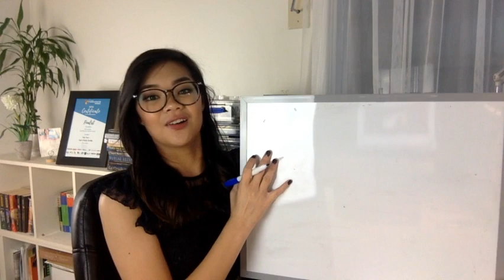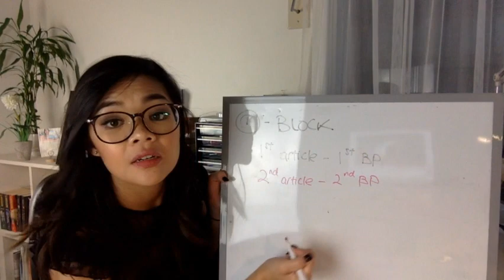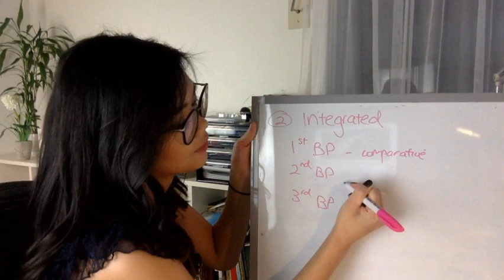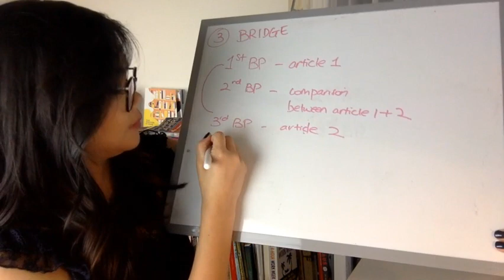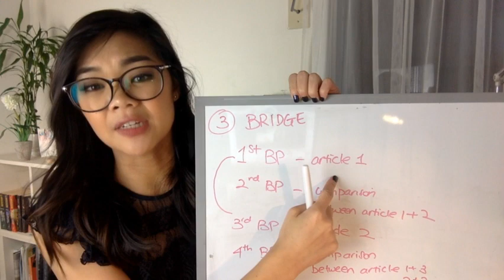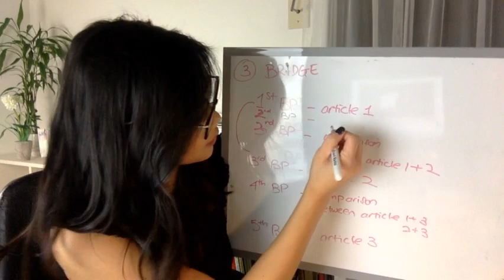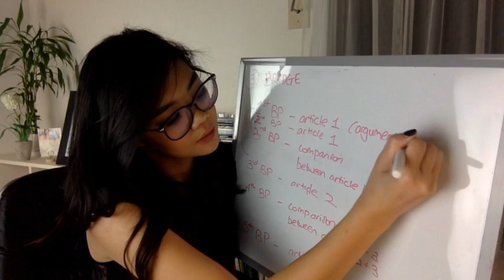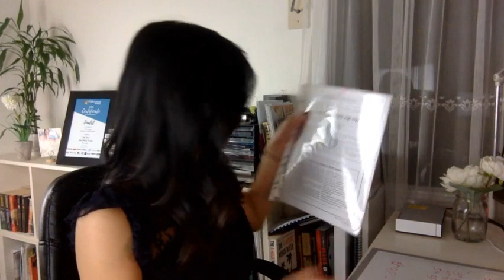ANOTHER chat about Analysing Argument | Essay Structure | Live QnA with Lisa Tran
Use the $10 COUPON 'lsgsubscriber' at Ultimate English Study Guide checkout

Why your Analysing Argument doesn’t score as well as it should
How to structure a Analysing Argument for two or more texts

📚 Ultimate VCE English Study Guide | Trusted by VCE students and teachers

💫 Private Tutoring for VCE students | Want me to be your tutor?

🎥 How to achieve A+ in Language Analysis online course | Watch sample videos

// C O N T A C T  M E   OR   G O T  A  Q U E S T I O N ?

Note: I get a lot of emails asking for personal advice but unfortunately I cannot reply to these because 1. I have to respect my private students (who pay me for this kind of service!), 2. I don't have enough time to answer everyone individually! However, the best questions (keep it short and concise) will be selected and answered in lisasstudyguides weekly newsletter.